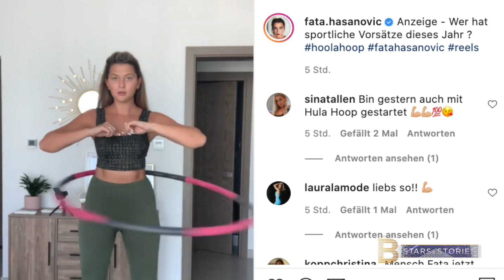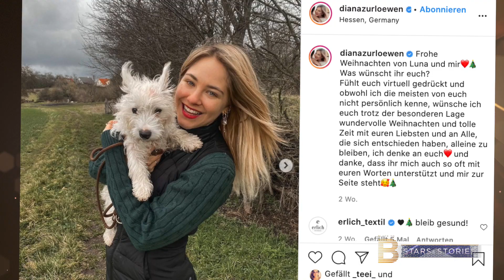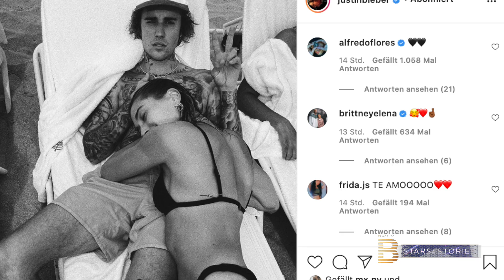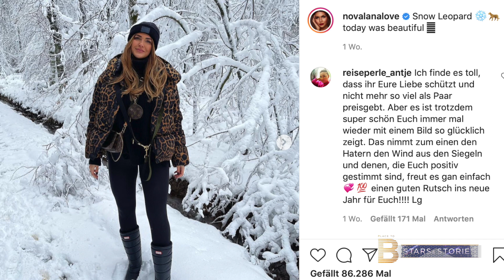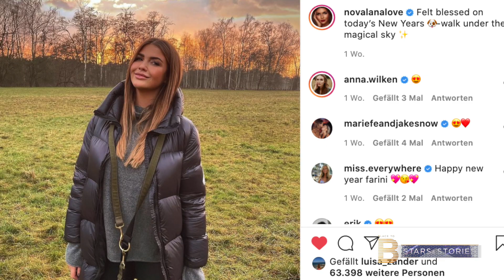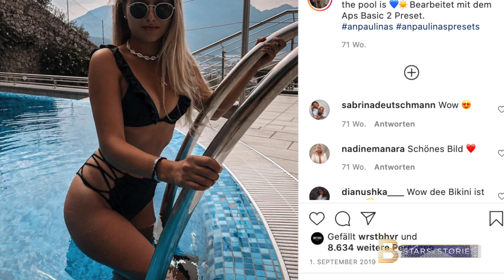Urlaub statt Lockdown: Diese Promis genießen den Strand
In der heutigen Folge von "PLACE TO B Stars & Stories“ geht es um Stars, die in Corona-Zeiten verreisen, eine begabte Hula-Hoop-Künstlerin und vieles, vieles mehr!